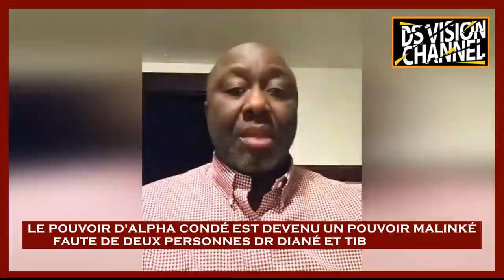🇬🇳 LE POUVOIR D'ALPHA CONDÉ EST DEVENU UN POUVOIR MALINKÉ FAUTE DE DEUX PERSONNES DR DIANÉ ET TIBOU